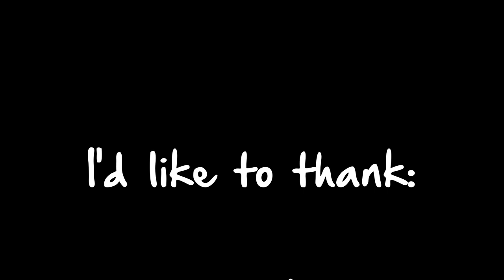Banish Misfortune - Irish Harmonica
Having fun with an Irish classic with help from England's own, Andrew North!

"G" Hohner Special 20 harmonica 2nd position
"G" Lee Oskar Melody Maker harmonica 3rd position